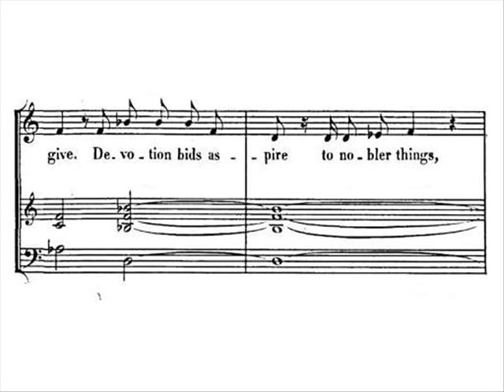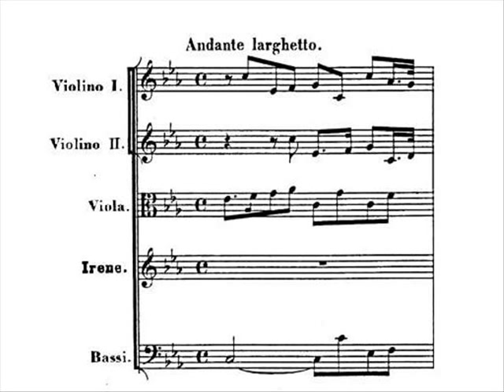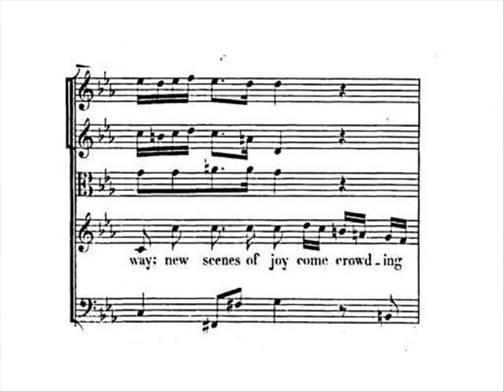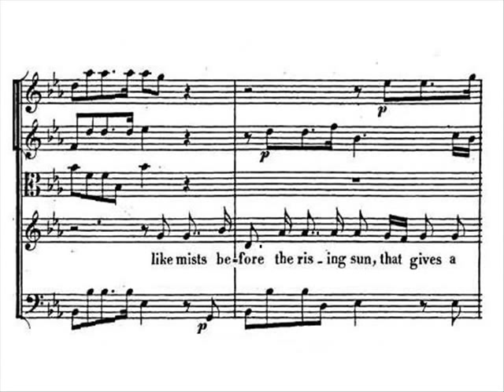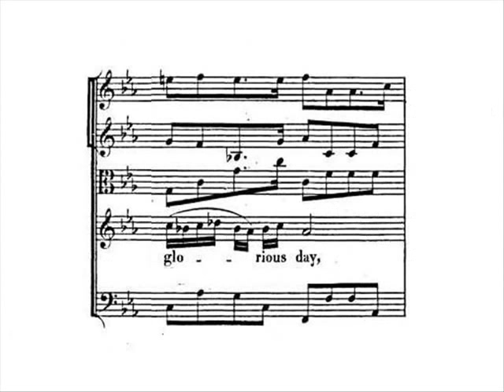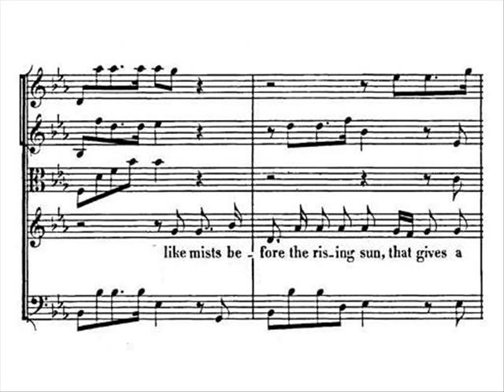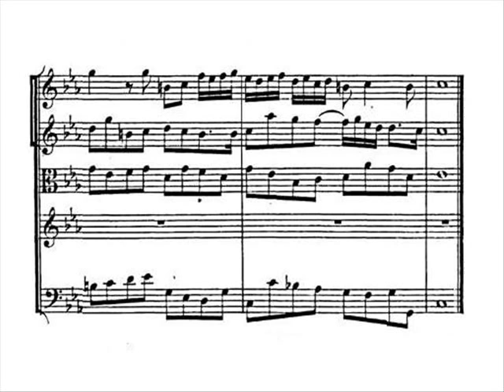Handel - Theodora - New Scenes of Joy - L. Hunt-Lieberson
"New Scenes of Joy"
Theodora, HWV 68
Irene's aria from act III, sc.3

Libretto by Thomas Morell

In this recording:

Lorraine Hunt-Lieberson
Orchestra Of The Age Of Enlightenment
Conductor: Harry Bicket
Label: AVIE Records
Recorded: 24, 26 August 2003, Blackheath Concert Halls, London (Theodora and Serse)

"Theodora, HWV 68, is an oratorio in three acts by George Frideric Handel, set to an English libretto by Thomas Morell. The oratorio concerns the Christian martyr Flavia Maximiana Theodora and her Christian-converted Roman lover, Didymus.

Handel wrote Theodora during his last period of composition. He was sixty-four years old when he began working on it in June 1749. He had written the oratorios Solomon and Susanna the previous year. Theodora would be his second-to-last oratorio.

Theodora differs from the former two oratorios because it is a tragedy, ending in the death of the heroine and her converted lover. The music is much more direct than the earlier works, transcending the mediocrity of the libretto (which was true for several of Handel's works) so that the characters and the drama are well-defined.

Handel finished the oratorio on 31 July 1749, and its premiere was on 16 March 1750. Pityingly, Theodora was a failure and only played three times. There are at least two explanations for this. First, the theme of persecution may have been too "progressive" for Londoners at the time. Secondly,an earthquake that transpired about a week before the premiere had prevented some of the city's nobility from coming. It was the least performed of all his oratorios, being revived only once in 1755.

The oratorio has a good variety of arias and choruses. Most of the solo pieces are da capo arias. There are three duets, the last being a sublime piece in which Theodora and Didymus die. The orchestration is simple, as in most of Handel's later works. Handel uses trumpets, horns, and drums in the Roman scenes and flutes are in the prison scene, but some arias are very lightly accompanied which raises them far above the text. The oratorio is scored for 2 sections of violins, violas, cellos, double basses, 2 flutes, 2 oboes, 2 bassoons, 1 contrabassoon, 2 horns, 2 trumpets, timpani, harpsichord, and organ. A harpsichord and violoncello play the continuo."

Recitative:
She's gone, disdaining liberty and life,
and ev'ry honour this frail life can give.
Devotion bids aspire to nobler things,
to boundless love, and joys ineffable:
and such her expectation from kind Heav'n.

Air:
New scenes of joy come crowding on
while sorrow fleets away,
like mists before the rising sun
that gives a glorious day.